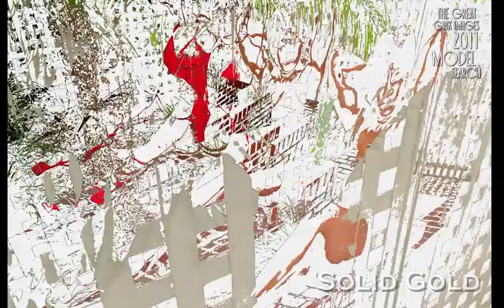GWK Images_Great_Model_Search.mov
I salute the best of the best of the 2011 GWK Images Great Model Search. Seven extraordinary mature women, the youngest is 42, the oldest 62. Only one has ever modeled before, and that was nearly 40 years ago, These beautiful, sexy women stepped out of their day to day experiences and took a chance. Already, three have begun promising modeling careers as a direct result of their participation in the 2011 Great Model Search.